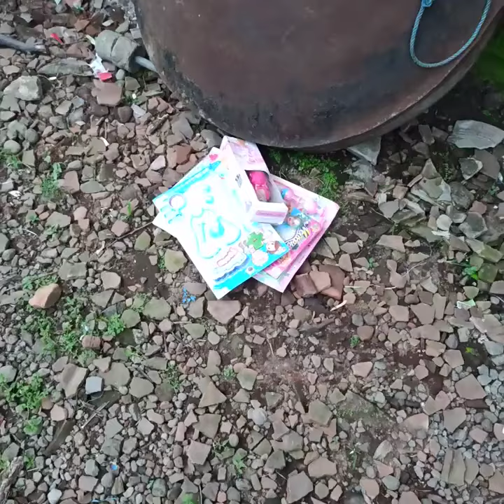Mencari Mainan Anak Perempuan Mainan Barbie Hamil Mainan Putri Duyung Es Krim Kuda Poni Kasir Lucu